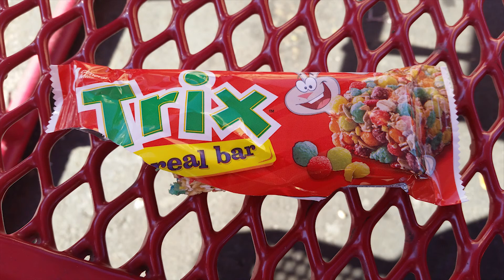Trix Are For Kidz